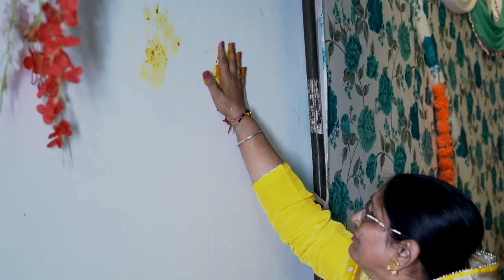01 Kotkapura vatna ਵਟਣਾ !! ਅੰਮ੍ਰਿਤ